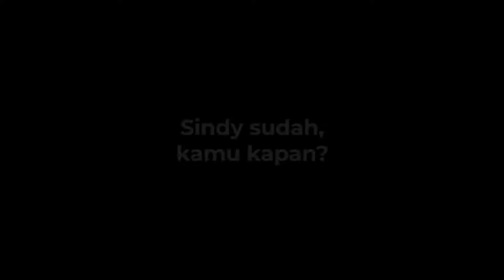Menjadi Penjelajah Titipku memberi banyak manfaat!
Menjadi Penjelajah di Titipku memang memiliki banyak manfaat seperti yang dirasakan oleh Sindy. Sebagai mahasiswa yang tinggal di Yogyakarta, Sindy bisa mendapatkan uang jajan tambahan untuk kehidupan sehari-hari. Selain itu, Sindy juga merasa senang bisa membantu para UMKM untuk go digital. Jadi kamu kapan?